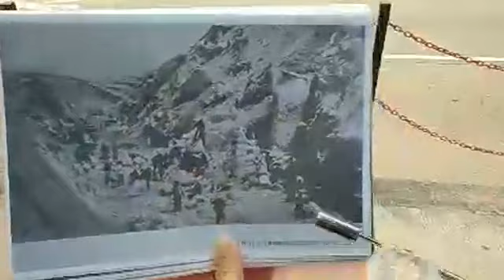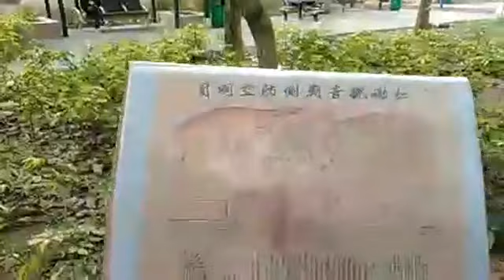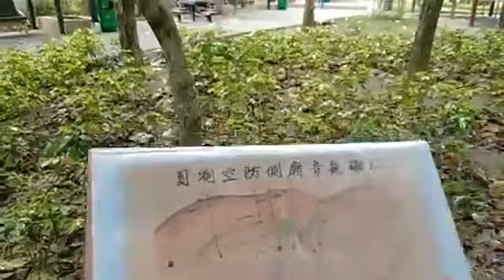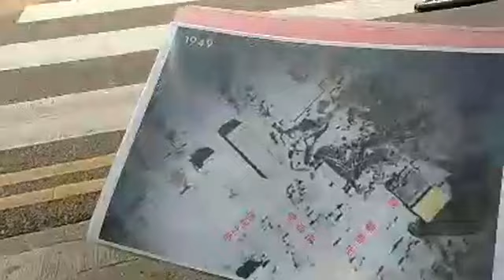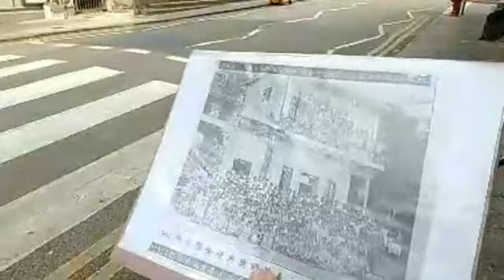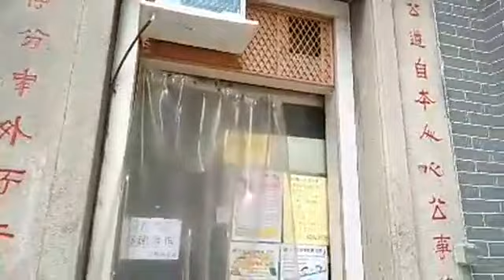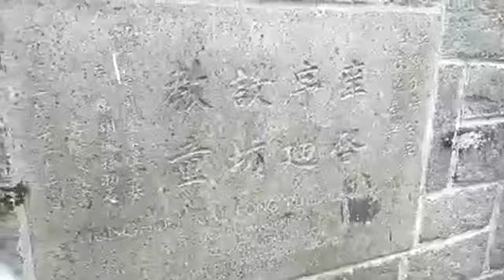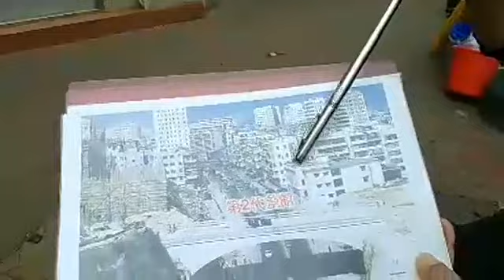Live Hong Kong Culture Walking Tour~ Hunghom 拉闊文化導賞~紅磡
今次由紅磡地霸波叔同大家瓹窿瓹罅，帶大家去紅磡估唔到嘅窿窿罅罅
如喜歡我們的介紹，記得Like, comment, share 和subscribe
如對我們的文化導賞活動有興趣，可瀏覽我們的網頁
我們亦會提供活動策劃、交流團戶外文史教室及企業培訓，可電郵info AT hohogo.com.hk或致電(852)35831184和我們聯絡。

If you are interested in our culture tour activities, please We are event planner, organising exchange tours and outdoor classroom for heritage and culture education.  We also arrange corporate training service.